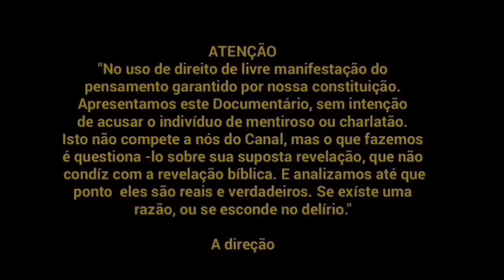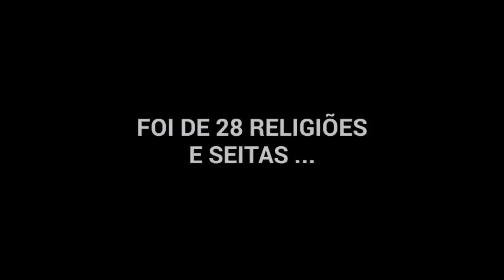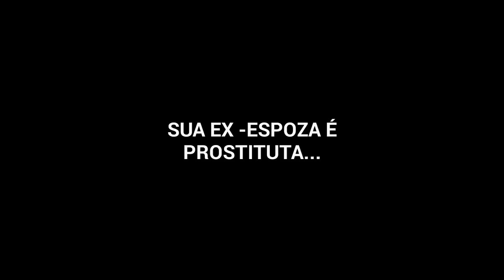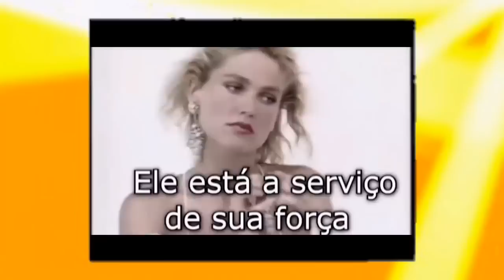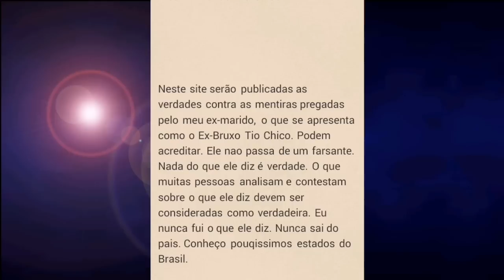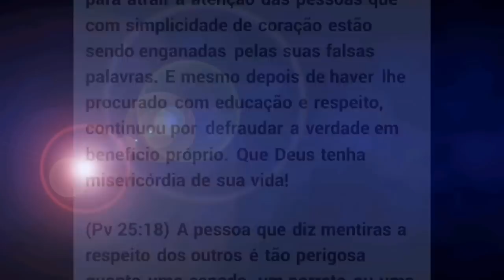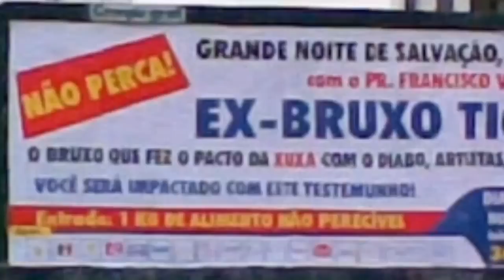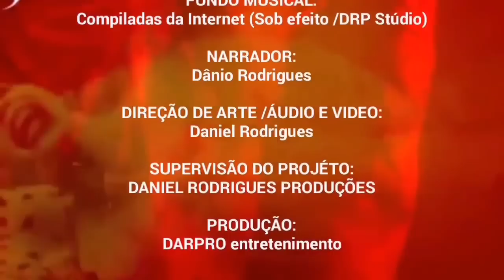EX -BRUXO TIO CHICO: O HOMEM QUE FEZ O PACTO DA XUXA !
Apresentamos A Verdade sobre um homem que apareceu do nada. Intitulado de ex -bruxo Tio Chico, o então Pastor Francisco Vieira faz revelações fortíssimas contra pessoas famosas da televisão,  acusando as de terem envolvimentos satânicos.
     Mas, seria este Pastor um homem corajoso à serviço de Deus aqui na terra para revelar os planos diabólicos do ocultismo? Ou ele não passa de mais um charlatão que usa o púlpito das igrejas para encantar seus ouvintes com histórias inventadas?
   Essas, e muitas outras perguntas que nos coloca um ponto de dúvidas em nossas mente, será esclarecidas neste vídeo: A VERDADE SOBRE O EX -BRUXO TIO CHICO.
    Seremos surpreendidos por muitas revelações.